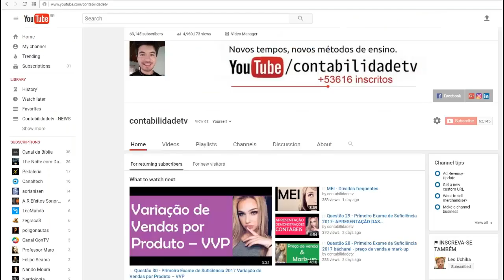Por que você deve abandonar hoje mesmo a contabilidade manual?